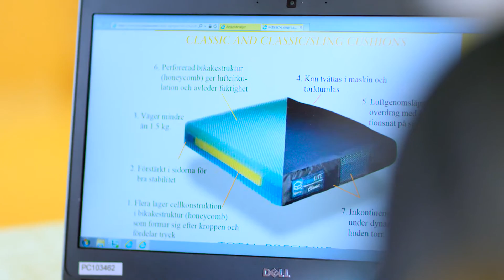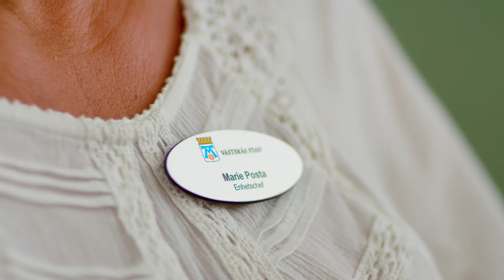Västerås stad Mobilt arbetssätt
Den här filmen riktar sig till dig som är medarbetare i Västerås stad och som jobbar med, ska börja jobba med eller är intresserad av hur vi jobbar med mobilt arbetssätt. Det finns även en kortare textad version med samma namn som riktar sig till anhöriga, kunder eller andra intresserade.